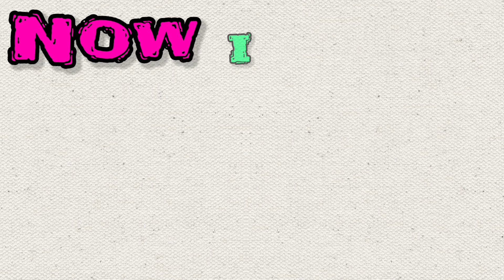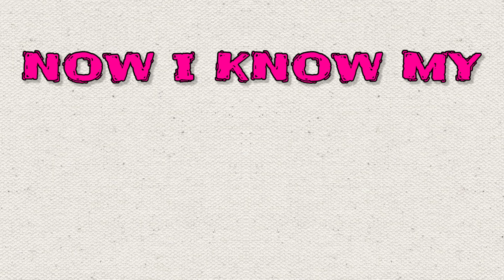ABC Lullaby | ABC Lullaby Song | Alphabet song | Phonics Song